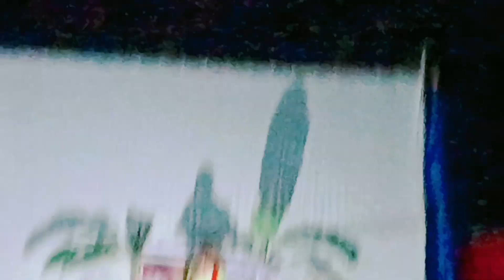JWNG BORO film opening//PREMIER SHOW yao//ada Practical Basumatary//